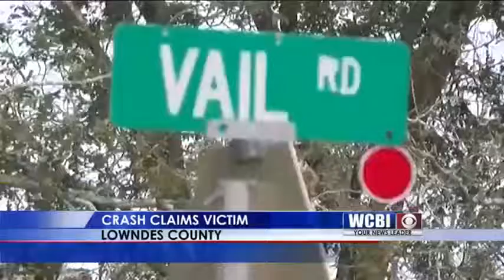Lowndes Crash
A man involved in a Friday night car crash in Lowndes has died.